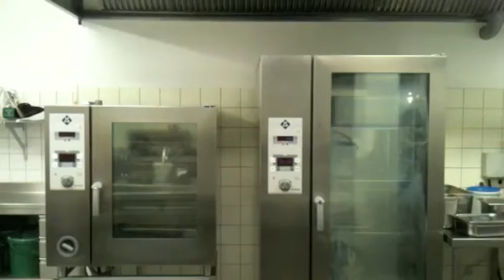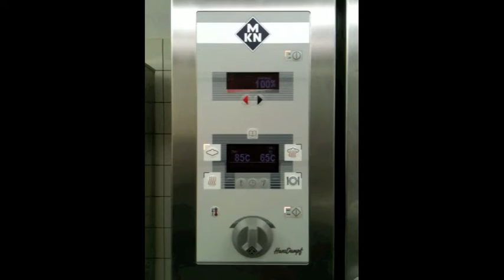"Dreamteam" Cocktail Tutorial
Eine neue Woche - ein neuer Cocktail!
Die Vorstellungsrunde unseres Hauses geht weiter, der "Dreamteam" kommt diese Woche direkt aus der Küche und wird zubereitet vom "Allstar Dreamteam" der Bergwirtschaft.
Hr. Krautwald hat die Posten wie folgt verteilt:
In der kalten Küche sorgt Hr. Kautzky für eine solide Kühlung und die fruchtige Basis. Auf dem Rotti-Posten kümmert sich Hr. Stula die Hochprozentigen Ingredenzien. Der Küchenchef Hr. Giese ist für die Highlights verantwortlich und bereitet die Dekoration vor.
Bei diesem Team kann auch beim Dreamteam Cocktail (Cocktail der 26. KW) nichts mehr schiefgehen.

Zutaten:
Bacardi white
Cherry Brandy
Grenadine
Ananassaft
Zitronensaft
Ginger Ale

"Schmecken lassen!"